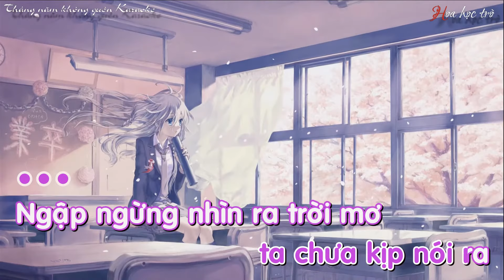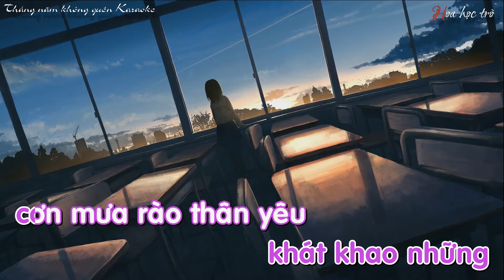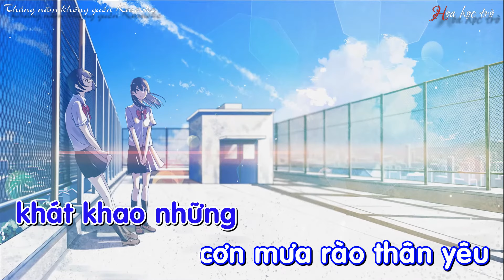Tháng Năm Không Quên Tone Nữ Karaoke | H2K ft. KN | Hoa Học Trò Chanel | Graduation Song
Tháng Năm Không Quên Tone Nữ Karaoke | H2K ft. KN | Hoa Học Trò Chanel
This is a vlog about my best ever graduation - Graduation Song